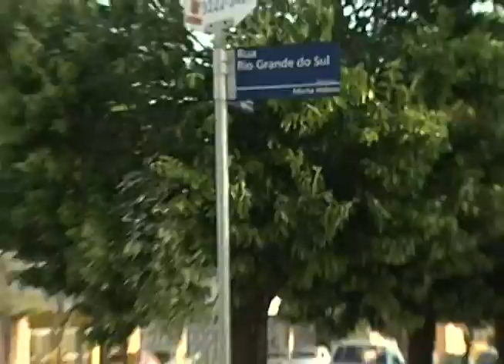Cruzamento perigoso na rua Comendador recebe semáforo